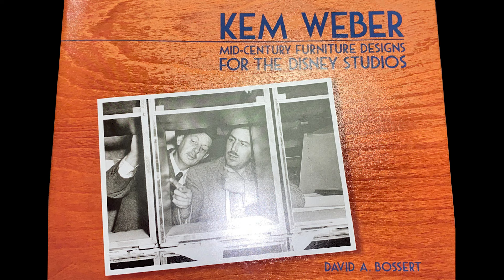Disney's the Reluctant Dragon - the Obsessive Digs Disney (Ep 18)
A studio tour goes wrong - and yet so right - in this snapshot of Hollywood in 1941. Link below to the midcentury modern book that inspired this review!